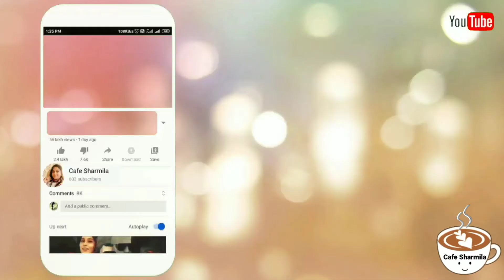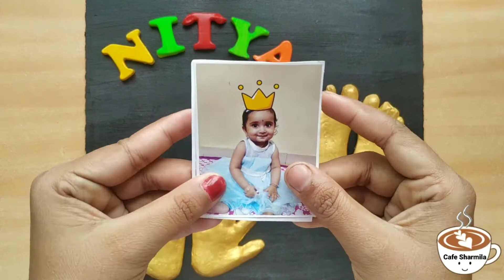DIY baby hand and foot casting at home | easy method life casting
DIY baby hand and foot casting | DIY casting | life casting
baby casting | baby hand and foot casting

✨requirement: maida (all-purpose flour),plaster of paris(POP),
                             cutter,glue,fairy lights,quilling paper

quilling paper
fairy lights

DIY Stand | Backdrop Stand | DIY PVC Backdrop at home 2020